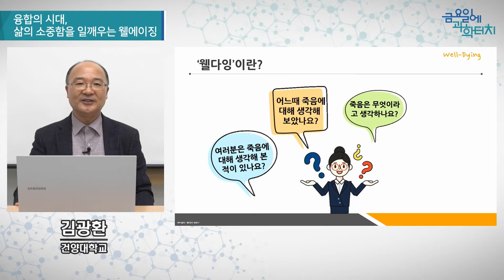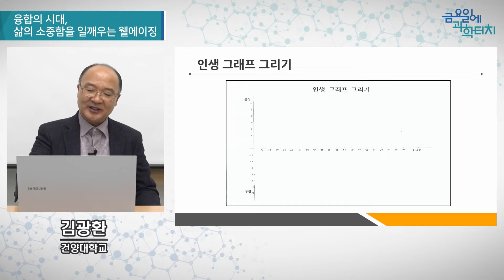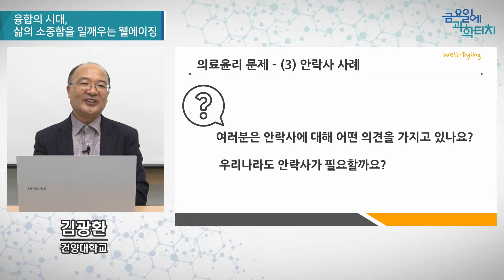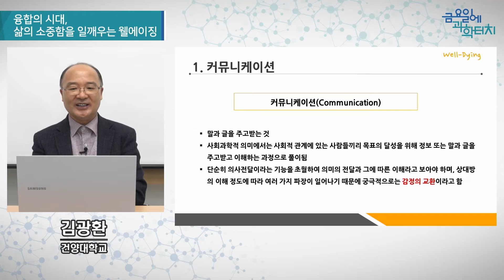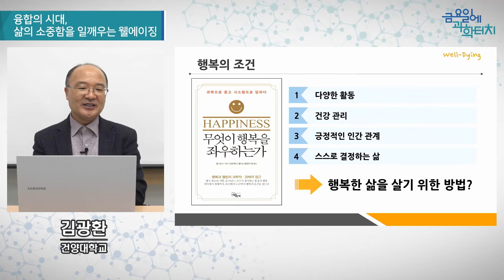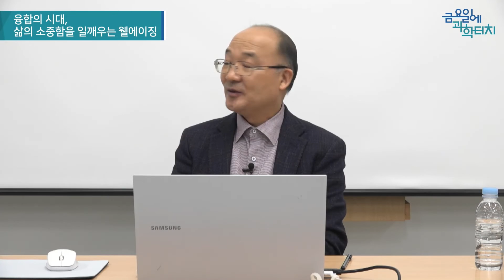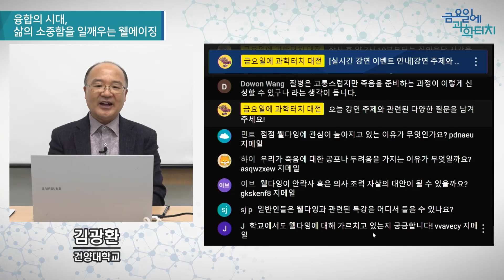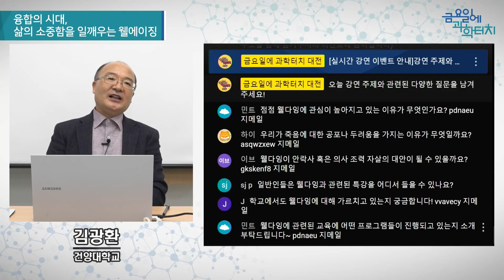22.10.21 금요일에 과학터치(대전) - 융합의 시대, 삶의 소중함을 일깨우는 웰에이징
22.10.21 대전지역
융합의 시대, 삶의 소중함을 일깨우는 웰에이징 – 건양대학교 김광환 교수님